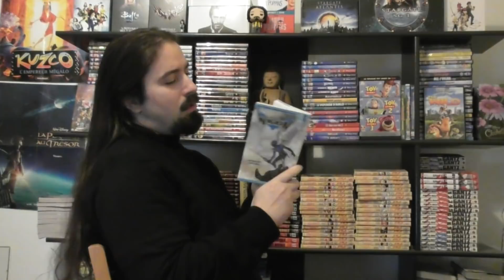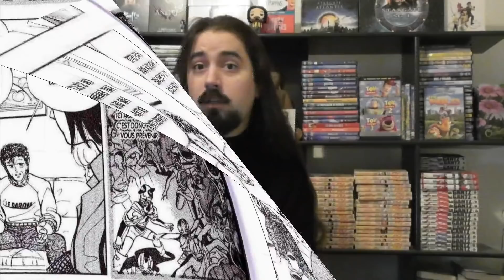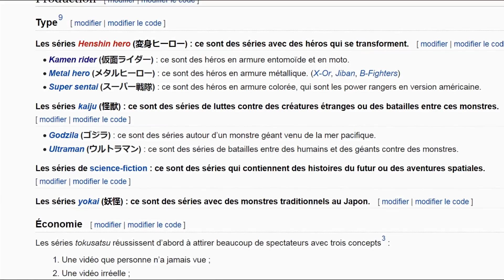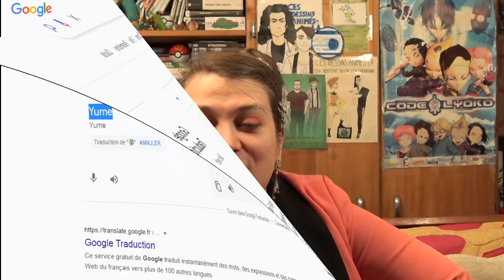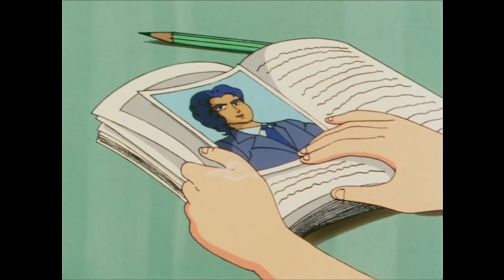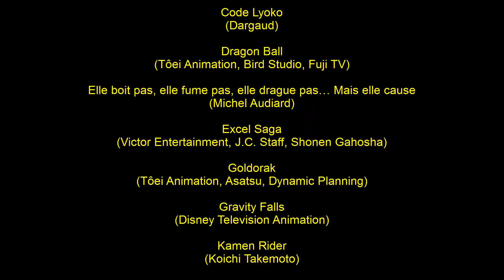CDAL rétro - Single 22 - Wingman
Le bras de la justice !

Si l'épisode vous a plu, venez en discuter sur le salon vocal de notre discord Vendredi 7 Mai 20h30